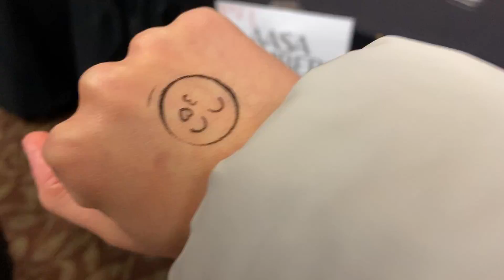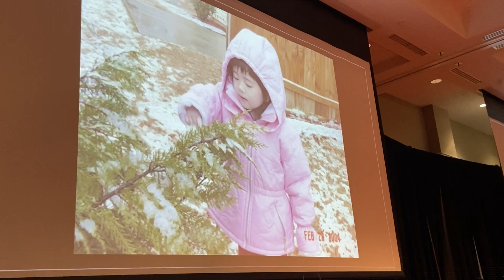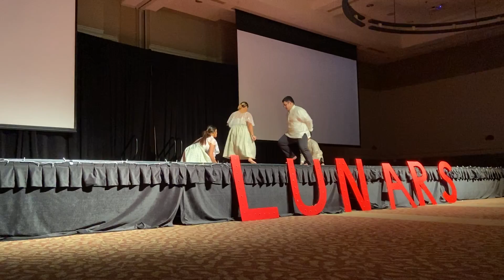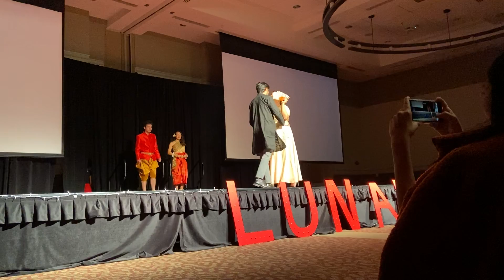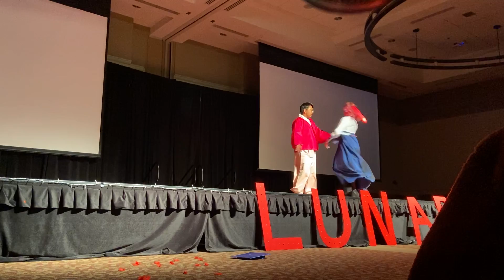Lunars 2020 | VLOG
my first Lunars, right before the panini
yes, I am just now editing this 2 years later...
some of the videos are soooo blurry, sorry :,)